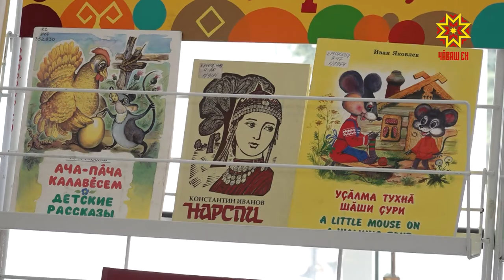В Чебоксарах состоялось открытие Недели детской и юношеской книги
У школьников  наступили весенние каникулы. Чтобы вернуть в жизнь современных детей чтение, в России ежегодно проводится Неделя детской и юношеской книги «Здравствуй, здравствуй, книжный мир!»